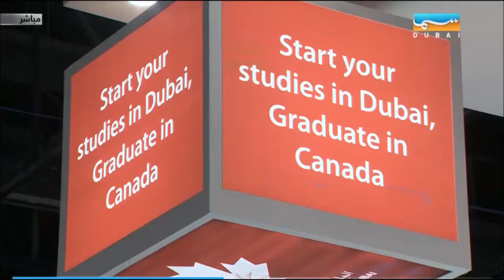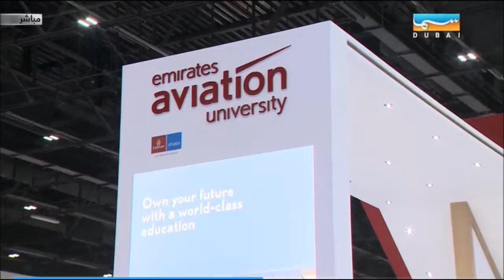Sama Dubai TV - Al Emarat Haza Al Masaa show GETEX 2019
Gulf Education and Training Exhibition (GETEX) 2019